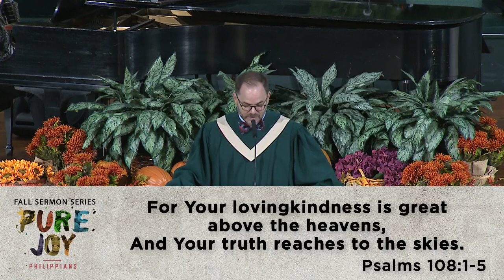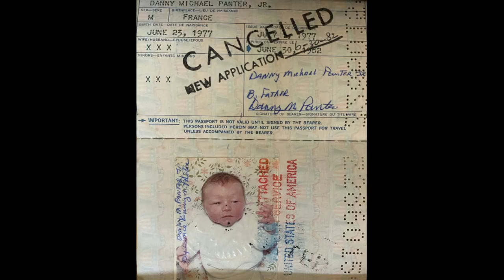First Baptist Church Service : Nov 15, 2020